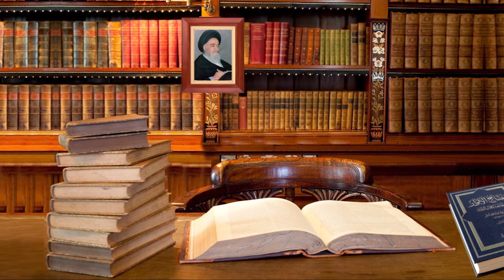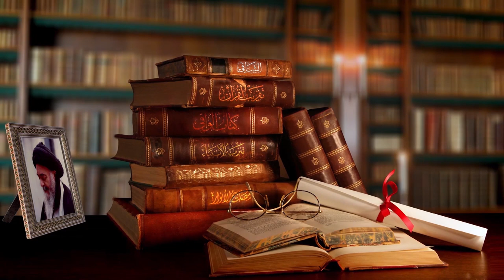صدى الحكيم - حل الروايات المشكلة - آية الله العظمى السيد محمد الشيرازي رحمه الله